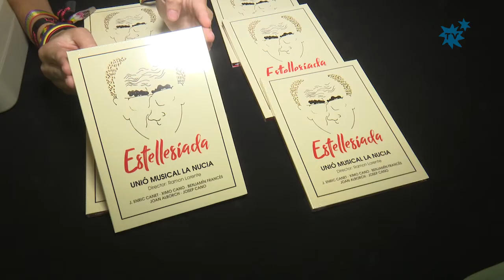La Unió Musical La Nucía rinde homenaje a Estellés con un disco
Ayer, domingo 7 de octubre, l’Auditori de la Mediterrània de La Nucía acogió el concierto “Estellesíada” de la banda de la Unió Musical de La Nucía. Este concierto supuso la presentación del disco “Estellesíada” de la banda nuciera, dedicado al poeta Vicent Andrés Estellés. Con este concierto La Nucía conmemoró la festividad del “9 d’octubre. Dia de la Comunitat Valenciana”.
El concierto “Estellesíada” de la banda de la Unió Musical La Nucía fusionó música, teatro poesía y pintura, en un espectáculo artístico global, que se llevó las ovaciones del público de l’Auditori de La Nucía. Fue un concierto único, con una cuidada puesta en escena, en la que los escritores y profesores Joan Borja y Joan Lluís Moreno,  aproximaron a la figura y  esencia del poeta Vicent Andrés Estellés, dando vida a los poemas que se han convertido en música en este disco de “Estellesíada”, recitando los versos del poeta de Burjassot.

Concierto
Tras la introducción de los dos actores-recitadores arrancó el concierto con la pieza “Estellesiana” del compositor Joan Enric Canet Todolí basada en los poemas “Per exemple”, “La rosa de paper” y “Propiestat de la pena”. El segundo tema del concierto fue “La vida i la mort contades a un nen del veïnat”  del compositor nuciero Ximo Cano, inspirado en los poemas “La vida contada a un nen del veïnat” y “La mort contada a un nen del veïnat”. Ximo Cano, además de compositor,  es músico de la Unió Musical La Nucía y participó en el concierto con su instrumento (tuba) y como presentador del mismo.
“Ofici permanent a la memòria de Joan B. Peset”  del compositor Benjamín Francés fue la tercera pieza del concierto con sus cinco movimientos:  Introit, Confiteor, Al·leluia, Rèquiem e In memoriam.  Tras la cuál fue el turno del tema “De bressol i de lluna” compuesta por Joan Alborch, basada en los poemas de Estellés “Cançó de bressol” y “Cançó de la lluna” y en la que intervino además de la banda como voz solista Pepi Lloret.
La quinta pieza musical fue “Cançó de l’home parat al cantó” del compositor benidormí Josep Cano, que también participó como músico en el concierto, como clarinete. Las ovaciones del público hicieron que la banda de la Unió Musical La Nucía regalara un “bis” al respetable, al final de la actuación.

Presentación del disco
Este concierto fue la “puesta de largo” y  presentación del disco “Estellesíada”, grabado por banda de la Unió Musical La Nucía, dedicado al poeta valenciano Vicent Andrés Estellés, bajo la dirección del “mestre” Ramón Lorente. Disco que cinco piezas musicales de los compositores valencianos: el nuciero Ximo Cano –miembro de Unió Musical La Nucia-,  Joan Enric Canet Todolí, Benjamín Francés, Joan Alborch Miñana y Josep Cano Gracià. Son nuevas composiciones, creadas ex profeso para este disco, basadas en poemas de Estellés. Con este concierto y la presentación del disco La Nucía conmemoró el 25º aniversario de la muerte del poeta y escritor Vicent Andrés Estellés. Fue la culminación a un año de intenso trabajo.
Los cinco compositores estuvieron presentes ayer en el concierto y recibieron un detalle por parte de la banda de la Unió Musical La Nucía por su colaboración desinteresada en este proyecto. El disco Estellesíada de la banda de la Unió Musical de La Nucía incluye un prólogo de Vicent Salvador, profesor de la Universitat Jaume I, así como ilustraciones del artista nuciero Simon Wregley.
El CD fue presentado ayer con el concierto de la banda de la Unió Musical de La Nucía y puesto a la venta por parte de la agrupación musical.

Proyecto conjunto
En este proyecto de “Estellesíada” han participado la banda de la Unió Musical La Nucia, l’Auditori de la Mediterrània, la concejalía de Cultura del Ayuntamiento de La Nucía, la Seu Universitària de La Nucia, Familia Estellés, la Universidad de Alicante y Diputación de Alicante. De hecho antes del concierto intervinieron Ximo Cano, Unió Musical La Nucía, Vicent Martines, director Seu Univ. La Nucía, Vicent Salvador, profesor de la Univ. Jaume I en representación de la familia “Estellés” que no pudo asistir al concierto, Carles Cortés, vicerrector de la Universidad de Alicante y Pedro Lloret, concejal de Cultura.